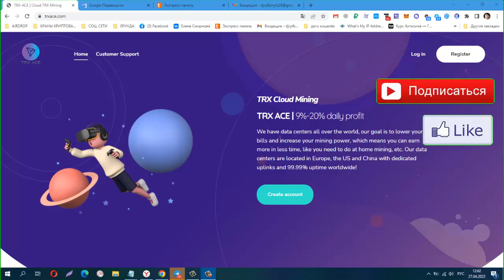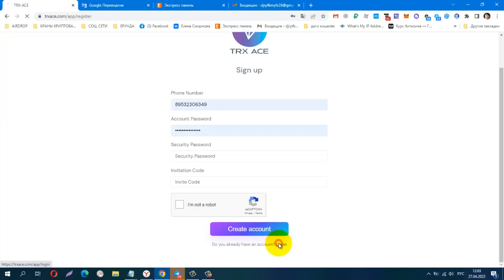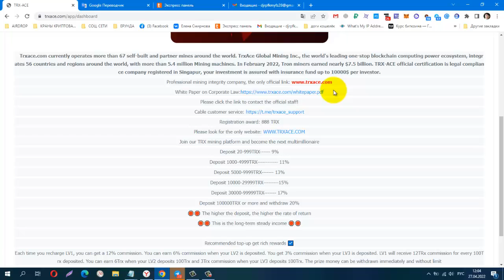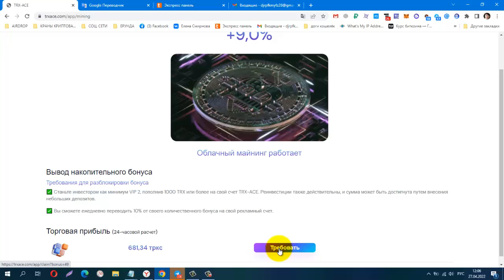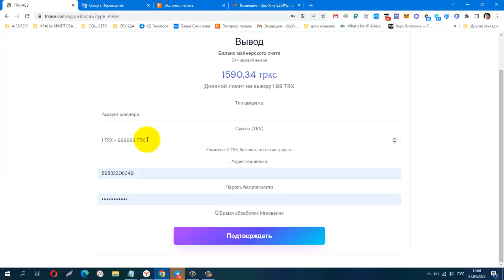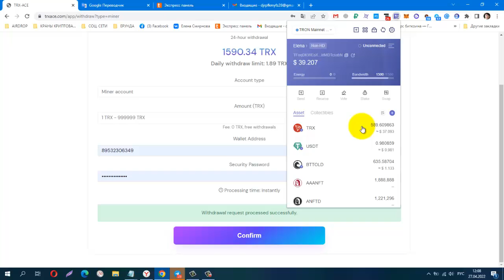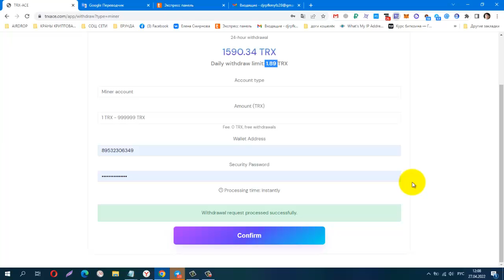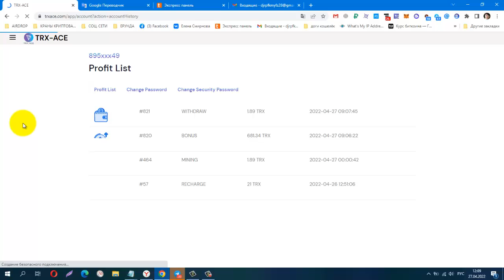NEW MINING! TRXACE Best TRON Mining, мин деп от 20 trx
NEW MINING! TRXACE  Best TRON Mining, мин деп от 20 trx, Проверяю на Вывод - Успешно!
Start 26,04,2022, 𝐃𝐚𝐢𝐥𝐲 𝐢𝐧𝐜𝐨𝐦𝐞 9%